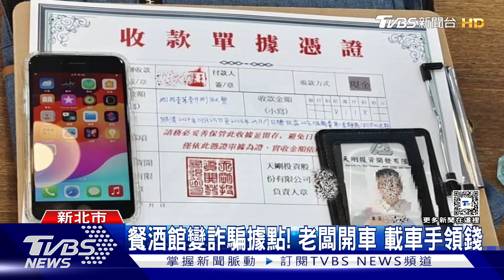餐酒館老闆斜槓! 當「車手頭」領3百萬贓款｜TVBS新聞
新北市一間餐酒館老闆，斜槓當車手頭，他在網路上招募車手、推薦給不同的詐騙集團，還身兼司機載著他們去提領贓款，得手超過三百萬，平時出發前、或是領完贓款，還會回到餐酒館休息。